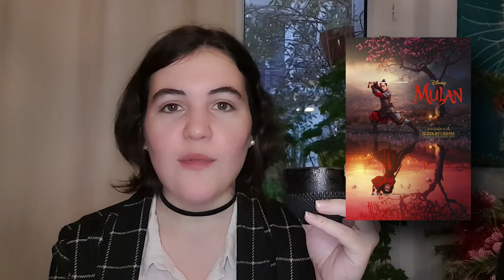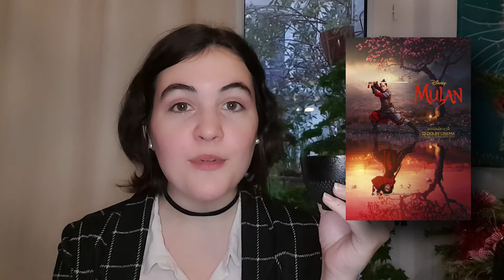Le bilan DISNEY de 2020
On revient sur les sorties cinéma et TV de Disney & Co. en 2020 ! Même si certaines ont été déplacées sur Disney+ à cause du Covid... voici mon petit top !

- MENU -
00:00 • Intro
01:22 • Mulan 2020
04:43 • ZOMBIES 2
06:03 • Les Nouveaux Mutants
07:37 • Soul
10:07 • Upside Down Magic
13:08 • En Avant
14:29 • Conclusion

♫ VIDÉO : 1 hour of ambiant fantasy
𝒜̀ 𝓅𝓇𝑜𝓅𝑜𝓈 ♥
➔ Je m'appelle 𝕵𝖚𝖘𝖙𝖎𝖓𝖊 , mais tu peux m'appeler 𝓙𝓾𝓷𝓮 !

- 𝑳𝒆𝒘𝒊𝒔 𝑪𝒂𝒓𝒓𝒐𝒍𝒍